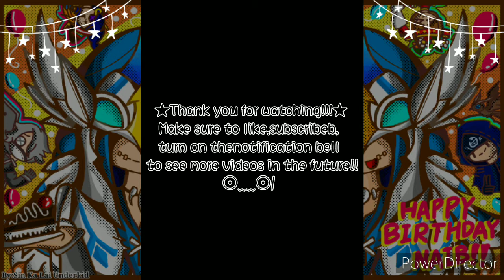•Happy Birthday Naib Subedar 23/7•★identity V [SpeedPaint]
★△Happy Birthday Naib!!!∩˙▿˙∩△★
Thank you for being a hard working, brave rescuer in the Manor and thank you for being my main for the past few days [even sometimes I can't rescue my teammates~(;ω;)]~you deserve to have a great celebration from your hard works~we all happy for you here. Be safe out there~(ुŏ̥̥̥̥םŏ̥̥̥̥) ु♥

●•Music•●
Best Friend

★Apps★
•愛筆思畫X
•SketchBook for Galaxy
•Power Director